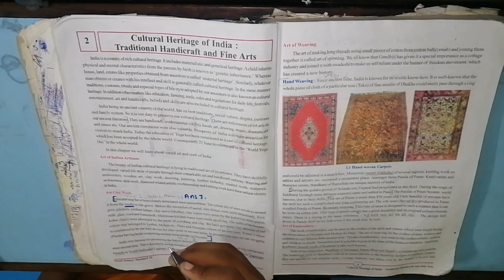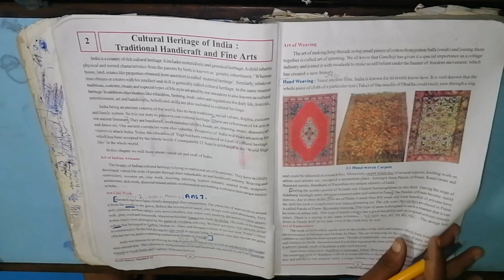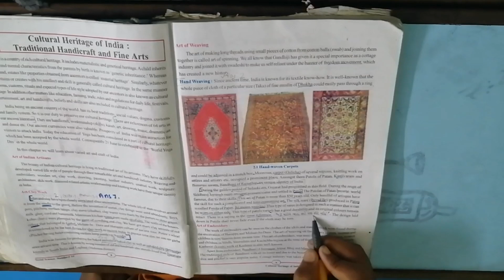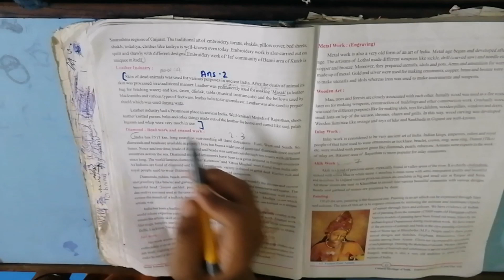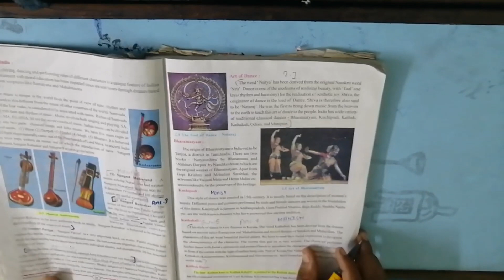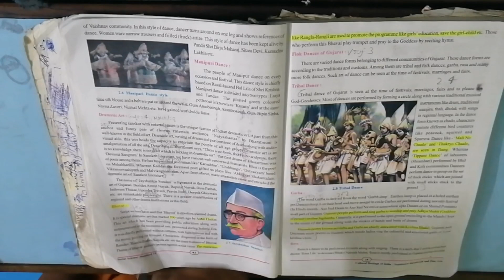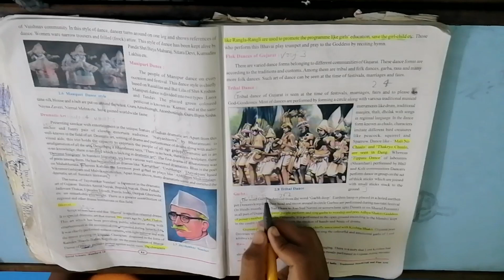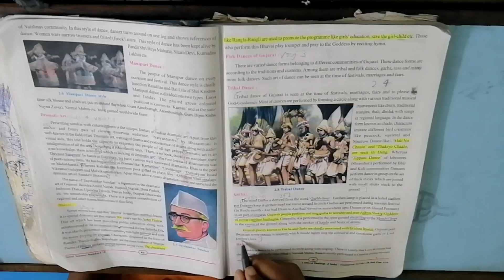Ch 2, imp questions, section b 10th standard social science